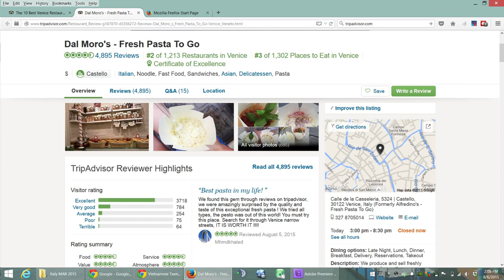How to Find the Best Pasta in Venice Italy | Fresh Pasta to Go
How to Find the Best Pasta in Venice Italy. I stayed in Venice for almost a month. While I was there Dal Moro's - Fresh Pasta To Go was rated the best pasta on TripAdvisor. I ate there several times. It is very good pasta and comparable to the super expensive sit down restaurants.

It is a Tiny Shop in a back ally. This video shows you how to get there from Piazza San Marco.